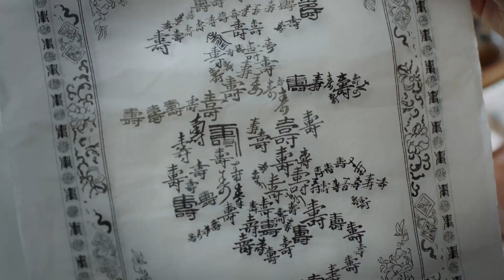吃醋双标！侯爷夸赞娇妻的书法，得知是情敌的作品瞬间变脸，嫌弃吐槽逗笑娇妻！💕【锦心似玉 the sword and the brocade】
⭐ Drama Name： 《 the sword and the brocade 》